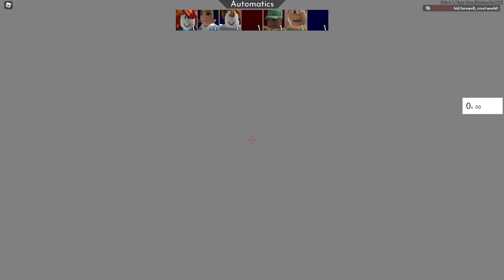1:13 Sandtown Automatic No Deaths | Roblox Arsenal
under 1:10 choke
Roblox Username: kuzlive
My Setting
Fov: 103 \ 90
dpi 600 | sens: 0.12